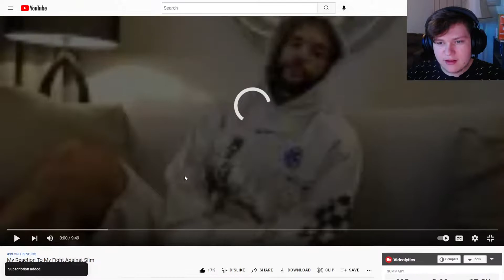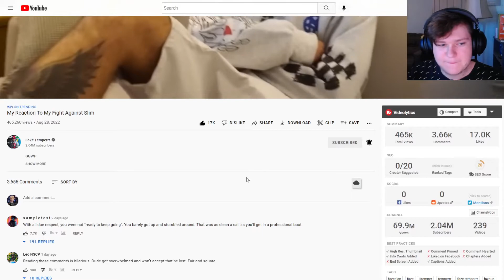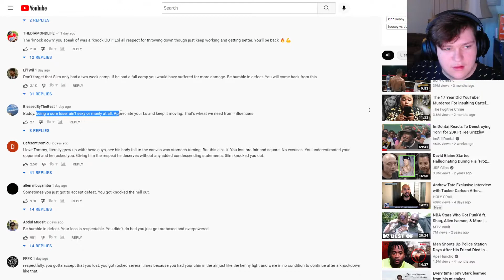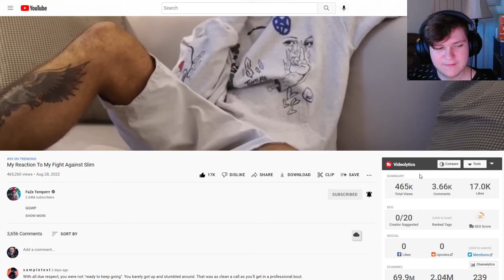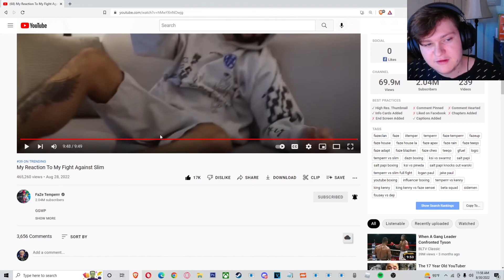My Thoughts On "My Reaction To My Fight Against Slim" by Faze Temperrr